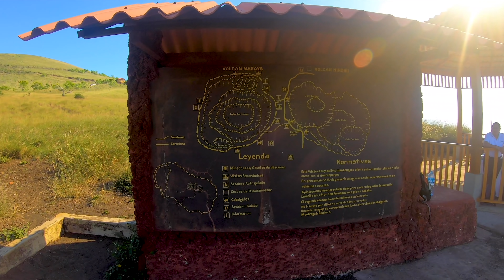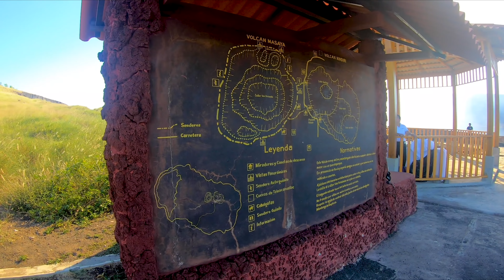One Day In Nicaragua | Granada, Lake Nicaragua, Volcano Masaya | Nomadic Weekenders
On a whim, we decided to book a full day 15-hour tour from Costa Rica into Nicaragua to experience everything Nicaragua has to offer. Although it was just a day we saw countless sights and had some incredible moments.

We started at the border, continued on to Lake Nicaragua, then went all the way up to the happening city of Granada. After these stops, we concluded our trip with a stop at Masaya Volcano National Park and Apoyo Lagoon. If you want to have an amazing day from Costa Rica to Nicaragua we suggest booking through Natives Way Costa Rica.

Shoot location listed below:
📍Nicaragua - Costa Rica Border
📍Lake Nicaragua
📍Granada, Nicaragua
📍Masaya Volcano
📍Apoyo Lagoon, Nicaragua

Equipment and software used to make this video listed below:
🎥 Canon M50